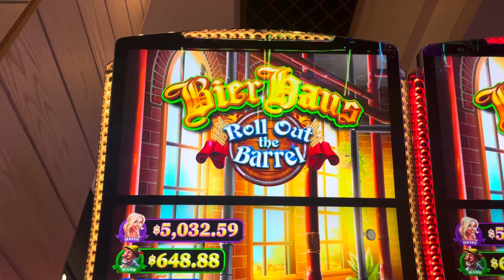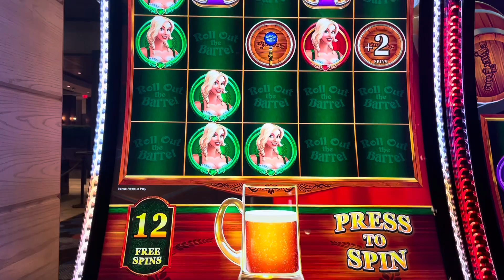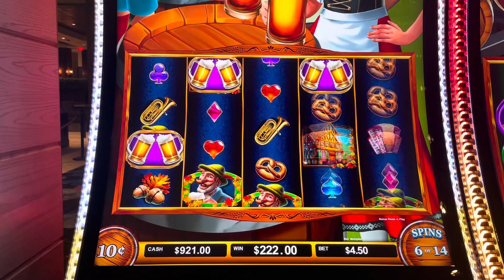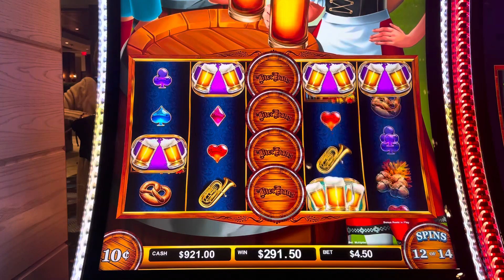New game Bier Baus roll out the barrel